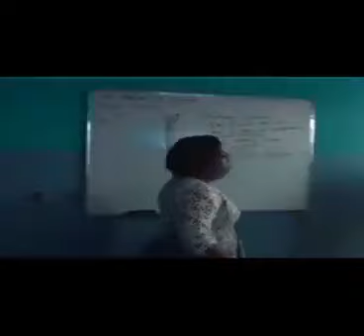OPM Builds 15th Free Schools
OPM free schools